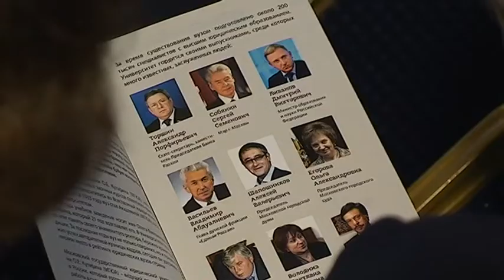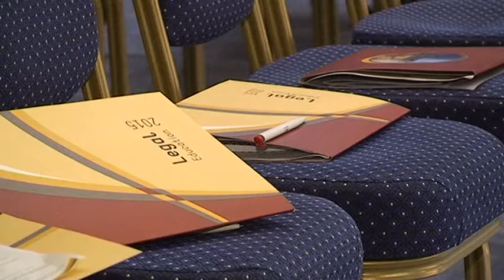Форум "Юридическое образование"